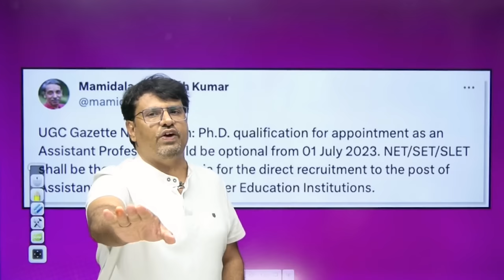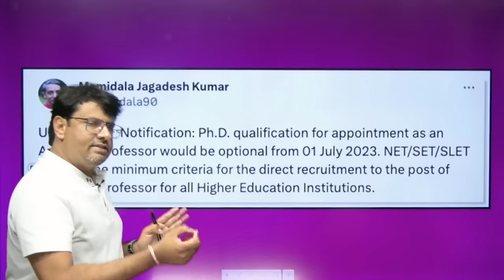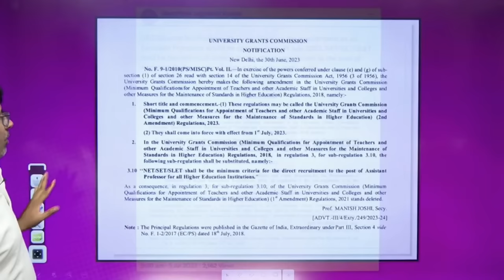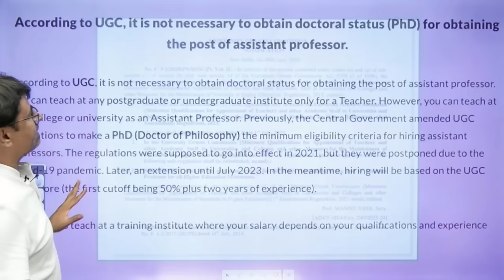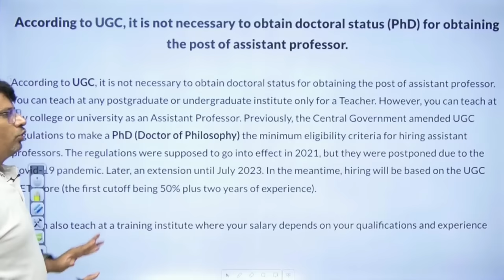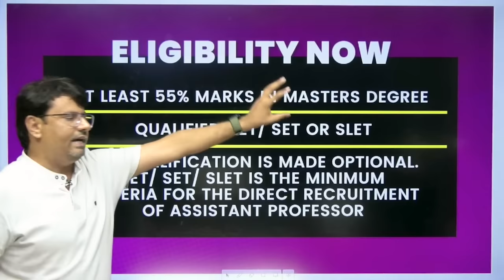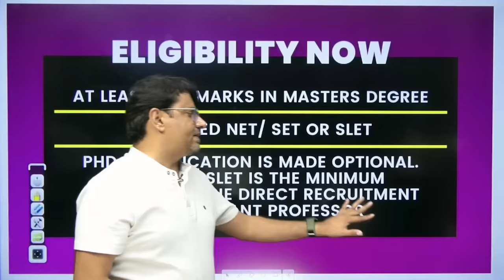Assistant Professor के लिए अब PhD या NET ? | UGC Latest Update by Gp sir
Dr.Gajendra Purohit